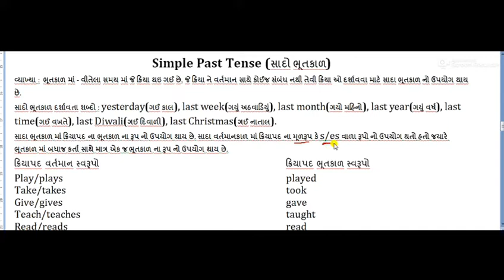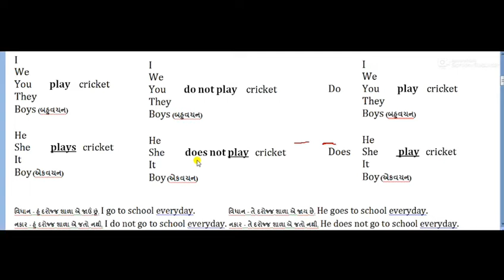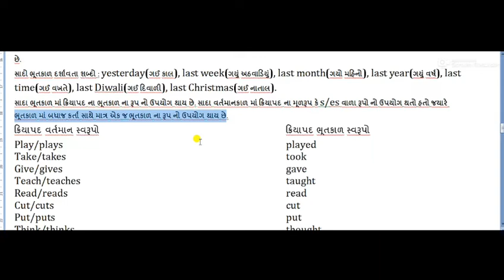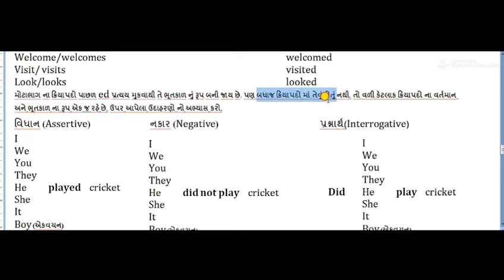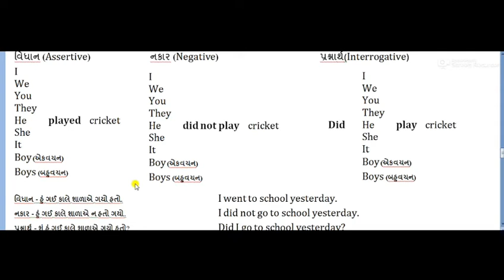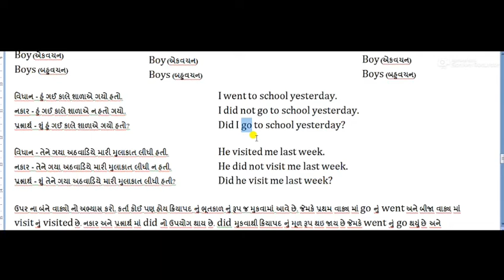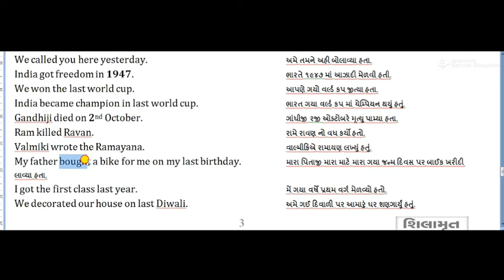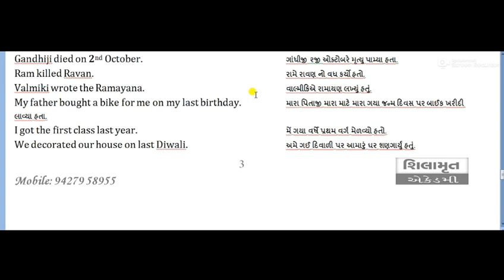Simple past tense સાદો ભૂતકાળ